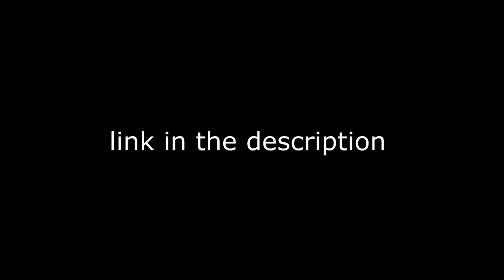SASQUATCH VS BOTS MONTAGE (Inspired by FaZe Bloo)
This montage took me about 5 to 6 hours to edit and took me 1 week to record all of this it was inspired by FaZe Bloo's "Bloo vs Bots" and I kinda did it cause my internet is slow and I'm too lazy to update my bo3 but anyways hope you enjoyed the video like and subscribe for more great games like these :)